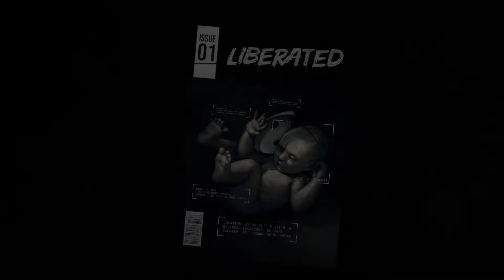Liberated - Trailer de apresentação (Nintendo Switch)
Liberated é um romance gráfico jogável que se desenrola nas páginas de um livro de banda desenhada. Trata-se de uma revolução no universo da banda desenhada digital que combina um romance gráfico desenhado à mão com ação interativa para proporcionar uma experiência única.